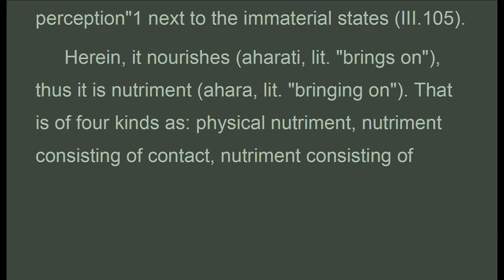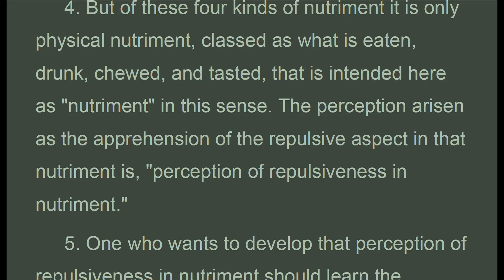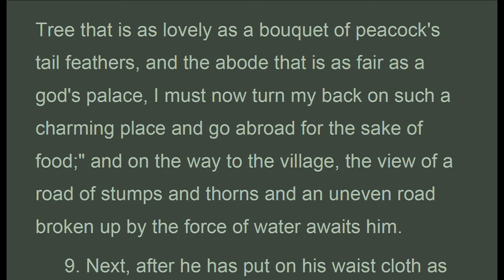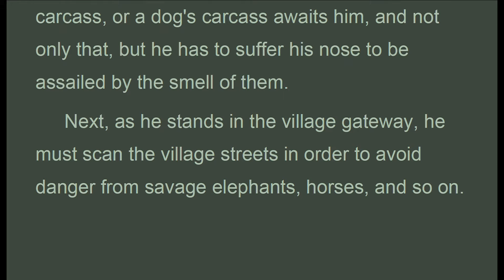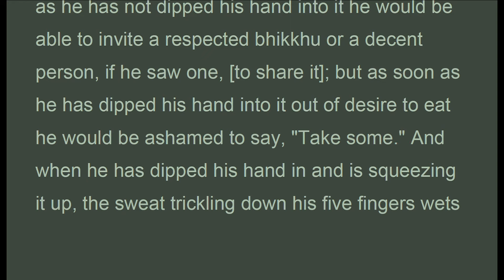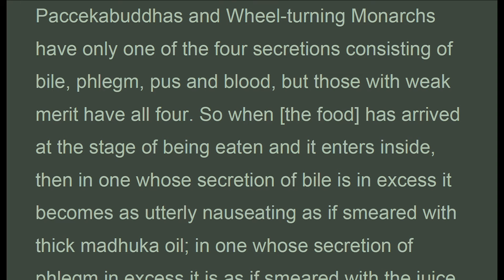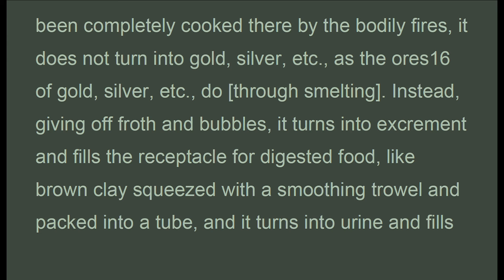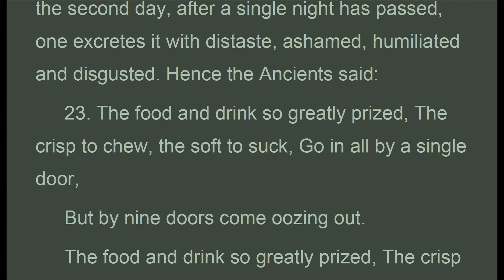PoP_011A_US,CONCENTRATION—CONCLUSION 1/7, Naoamoli, The Path of purification, (Nov 2020)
c11_01-23 . . .   Section 1. Now comes the description of the development of the perception of repulsiveness in nutriment, which was listed as the one perception1 next to the immaterial states ,III..
  Herein, it nourishes ,aharati, lit. brings on, thus it is nutriment ,ahara, lit. bringing on. That is of four kinds as: physical nutriment, nutriment consisting of contact, nutriment consisting of mental volition, and nutriment consisting of consciousness.
  Section 2. But what is it here that nourishes ,brings on what? Physical nutriment ,kabaliòkarahara nourishes ,brings on the materiality of the octad that has nutritive essence as eighth:3 contact as nutriment nourishes ,brings on the three kinds of feeling; mental volition as nutriment nourishes ,brings on rebirth-linking in the three kinds of becoming; consciousness as nutriment nourishes ,brings on mentality-materiality at the moment of rebirth-linking.
  Section 3. Now, when there is physical nutriment there is attachment, which brings peril; when there is nutriment as contact there is approaching, which brings peril; when there is nutriment as mental volition there is rebirth-linking, which brings peril. And to show how they bring fear thus, physical nutriment should be illustrated by the simile of the child's flesh ,S 2 98, contact as nutriment by the simile of the hideless cow ,S 2 99, mental volition as nutriment by the simile of the pit of live coals ,S 2 99, and consciousness as nutriment by the simile of the hundred spears ,S 2 100.
  Section 4. But of these four kinds of nutriment it is only physical nutriment, classed as what is eaten, drunk, chewed, and tasted, that is intended here as nutriment in this sense. The perception arisen as the apprehension of the repulsive aspect in that nutriment is, perception of repulsiveness in nutriment.
  Section 5. One who wants to develop that perception of repulsiveness in nutriment should learn the meditation subject and see that he has no uncertainty about even a single word of what he has learnt. Then he should go into solitary retreat and review repulsiveness in ten aspects in the physical nutriment classified as what is eaten, drunk, chewed, and tasted, that is to say, as to going, seeking, using, secretion, receptacle, what is uncooked ,undigested, what is cooked ,digested, fruit, outflow, and smearing.

(Visuddhimagga)
by
Bhadantacariya Buddhaghosa
Translated from the Pali by
Bhikkhu Naoamoli
Part II—Concentration (Samádhi)
CH. XI CONCENTRATION—CONCLUSION:

1. Thanh Tinh Dao (Oct 2019) Chữ Đọc
2. The Path of Purification (Oct 2019) Audio Text
3. Kinh Vien Giac (Oct 2019) Chữ Đọc
4.Sutra of Complete Enlightenment (Oct 2019) Audio Text
5. Kinh Lang Nghiem (Oct 2019)
6. Kinh Duy Ma Cat (Oct 2019) Chữ Đọc
7. Shurangama Sutra (Oct 2019) Audio Text
8. Vimalakirti Nirdesa Sutra (Oct 2019) Audio Text
. and more

1. Samyutta Nikaya 1 --- 5 (Apr 2020)
2. Kinh Tuong Ung 1 --- 5 (Apr 2020)
3. Đại Bát Niết Bàn (May 2020)
4. Nirvana Sutra  (May 2020)
5. Trường Bộ Kinh (July 2020)
6. Digha Nikaya (July 2020)
... and more